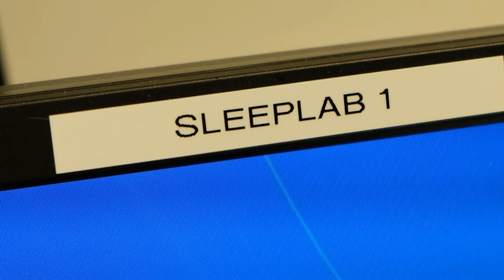Debunking the Top Three Sleeping Myths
PhD candidate, Hanna Hensen (M.D.), debunks the top three sleeping myths.